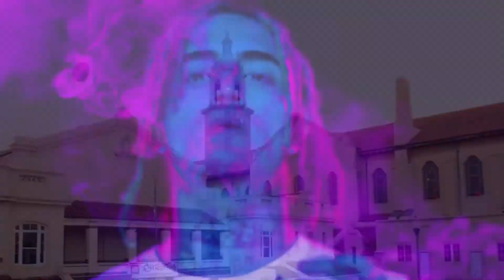Gucci Gang but there is no rapping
Lil Pump - "Gucci Gang" (Official Music Video)